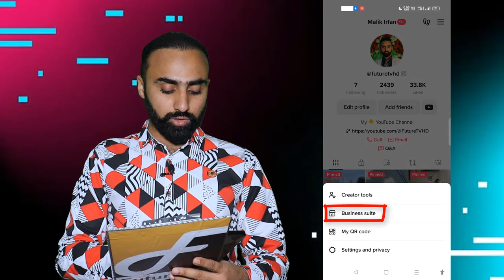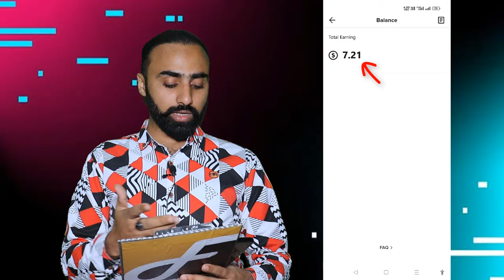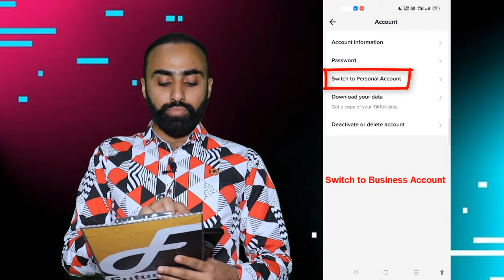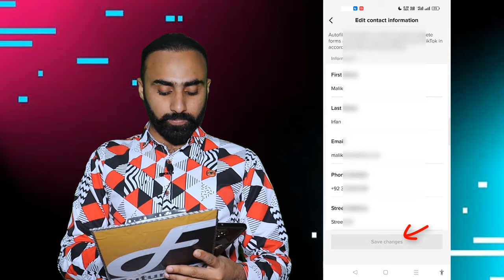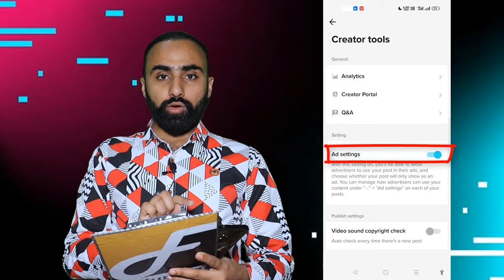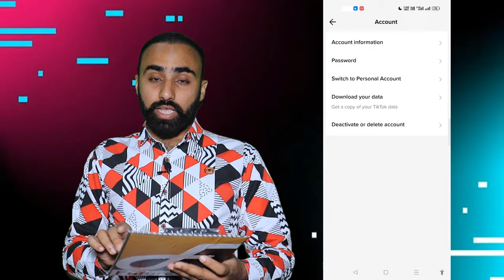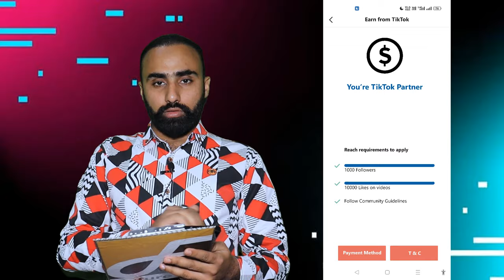How to Make Money on TikTok in Pakistan 2023 | TikTok se Paise Kaise Kamaye | Future TV HD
tiktok earning
earning from tiktok
how to make money on tiktok 2023
online earning from tiktok